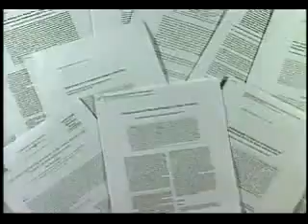Biological Bases of Homosexuality (part 2)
From Chapter 9: Motivation and Emotion